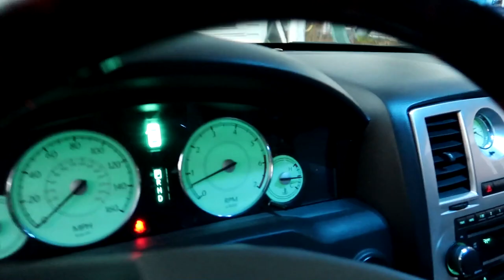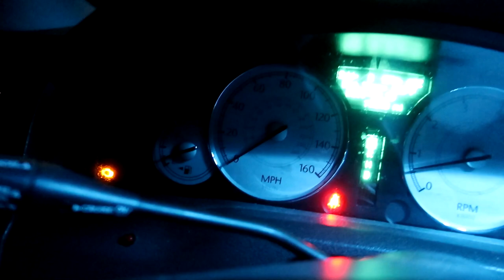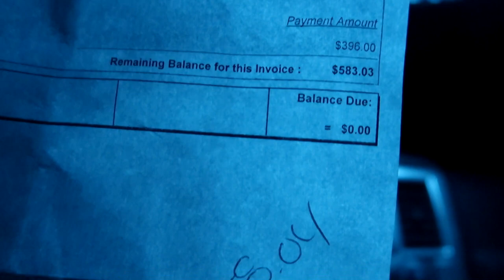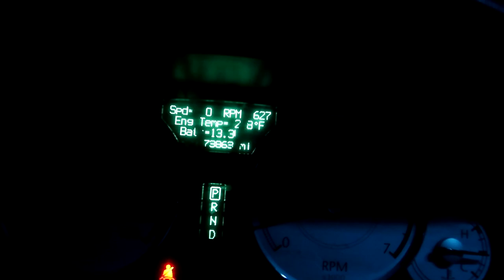How Much Did I Pay To Get My Car Fixed 🤦🏽‍♂️